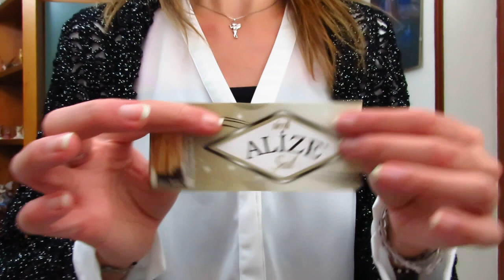Coprispalle Dark Night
L'autunno è arrivato e con esso iniziano le serate fresche e umide. Pertanto ho deciso di creare questo coprispalle elegante, raffinato e lucente che funge anche da cocoon e da stola. Il motivo è forato ma la stola è calda in quanto al cucitura particolare ne permettono il piegamento alle spalle e, inoltre, ho usato il filato di lana ALize Sal. Di tale filato mi sono serviti due gomitoli che ho lavorato con l'uncinetto del numero 4.